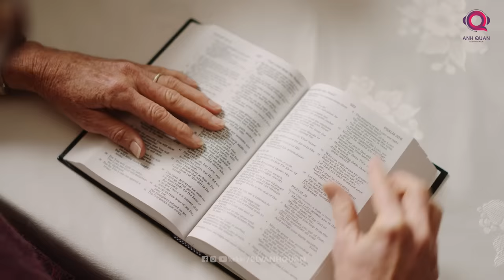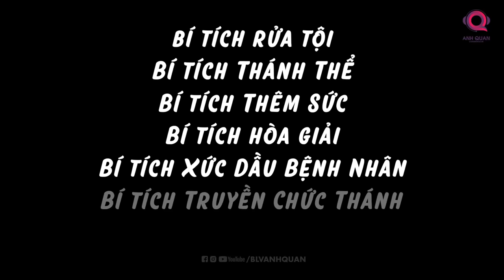CÔNG GIÁO VÀ CƠ ĐỐC GIÁO KHÁC NHAU RA SAO?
Với video này, chúng mình sẽ định nghĩa một cách đơn giản và dễ hiểu nhất cho các bạn. Ngay cả những người không theo Kitô giáo cũng sẽ dễ dàng phân biệt được thế nào là Cơ đốc giáo, thế nào là Công giáo và các khái niệm liên quan.